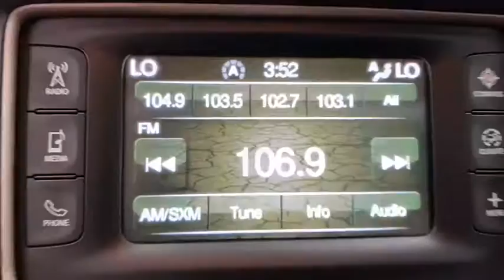2017 Jeep Grand_Cherokee Tulsa, Broken Arrow, Owasso, Bixby, Joplin, OK X0747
Velvet Red Pearlcoat Used 2017 Jeep Grand_Cherokee available in Tulsa, Oklahoma at Jim Norton Toyota. Servicing the the Broken Arrow, Owasso, Bixby, Joplin, OK area.

2017 Jeep Grand Cherokee Limited Velvet Red Pearlcoat 3.6L V6 24V VVT 8-Speed Automatic 4WD Clean CARFAX. Alloy Wheels Bluetooth Smart Key Remote Start Keyless Enter-N-GoTM Ready Alert Braking 1-Year SiriusXM Radio Service 6 Speakers Audio memory Automatic temperature control For More Info Call Front dual zone A/C Fully automatic headlights Heated steering wheel Illuminated entry Integrated Voice Command w/Bluetooth Memory seat Panic alarm ParkView Rear Back-Up Camera Power driver seat Power Liftgate Quadra-Drive II 4WD System Radio: Uconnect 3 w/5 Display Rear Parking Sensors Rear window defroster Remote keyless entry Roof rack: rails only Security system SiriusXM Satellite Radio Speed control Spoiler Steering wheel mounted audio controls.brbrbrProudly serving the Tulsa Broken Arrow Bixby Owasso Oklahoma City and beyond! All used cars have been through a multi-point inspection by an ASE Certified Mechanic oil and filter changed. All items identified by inspection repaired as deemed necessary. Each vehicle is fully detailed and ready for immediate delivery. it comes to Auto Financing every consumer is looking for two things: * Affordable car loan rates * Flexible auto loan terms With Toyota Financial Services you get both and more! We offer competitive Auto Finance rates on new and used Toyota vehicles as well as Toyota Certified Pre-Owned Vehicles. In addition take a look at other used car brands that we have on our lot at reduced pricing.brbrIf youre looking for your next new or used car truck or SUV we have something for every taste and every need. Looking for navigation sunroof leather with heated and cooled seats maybe blind spot monitor or backup camera we have cars that have the features and options for you! If you are asking yourself what is my trade worth we can help you answer that! We have a full parts department that supplies our certified technicians we will help with all of your service needs! Call us or visit us anytime Where T-town gets Toyota. Dealer Installed options if any include